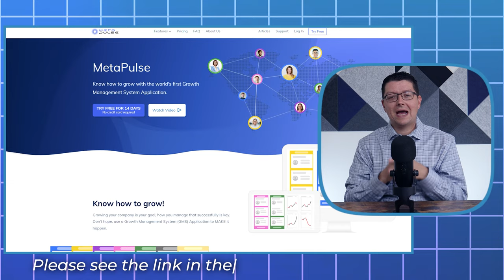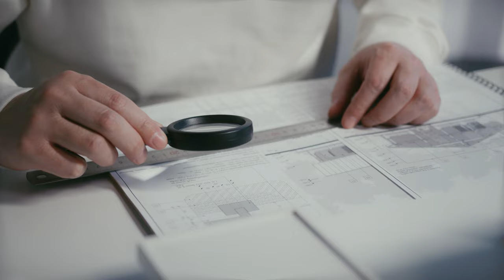Why Metrics are Important for Employee Engagement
Are you keeping track of your team members?

In this video, I’m going to talk about the importance of monitoring metrics of your team members and how this can help you identify who’s performing well and who might need a helping hand moving forward.

A Lesson in Customer Service from Disney World | How to Ensure Employees Give Great Customer Service: